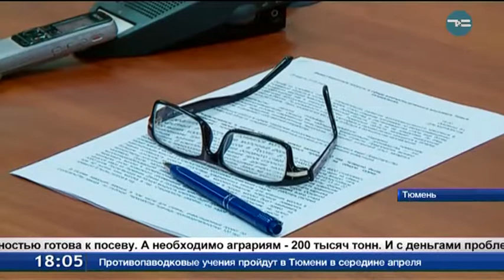Полевые работы в Тюменской области начнутся не раньше конца апреля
Полевые работы в Тюменской области начнутся не раньше конца апреля. Обычно в 20-х числах у аграриев стартует сезон. А самый ранний выход был 10 лет назад - тогда боронить начали 7 апреля. О подготовке к посевной говорили на встрече журналистов с руководителем профильного департамента. Владимир Чейметов отметил, что почти все машины и агрегаты - на старте. Половина семян зерновых и зернобобовых полностью готова к посеву. А необходимо аграриям 200 тысяч тонн. И с деньгами проблем не возникает.
Владимир Чейметов, директор департамента АПК Тюменской области: «Товаропроизводители получили согласование в Минсельхозе краткосрочных кредитов на сумму чуть более 1 млрд 700 млн рублей. На организацию весенне-полевых работ, закуп зерна нашими птицефабриками».